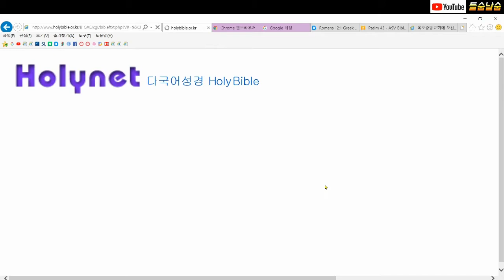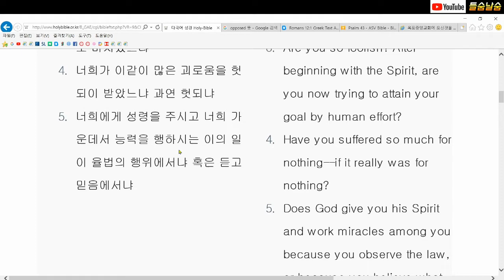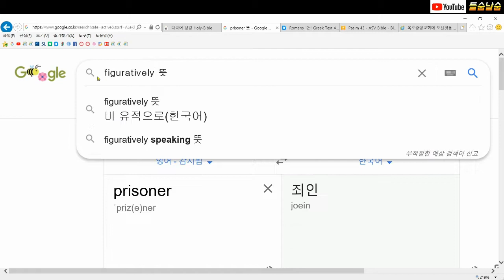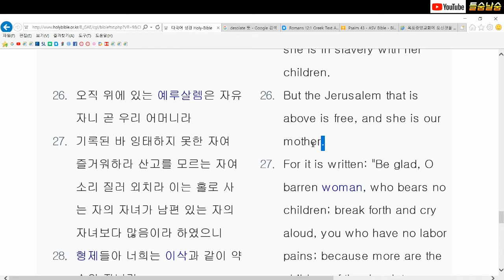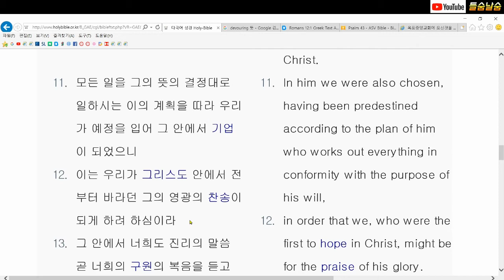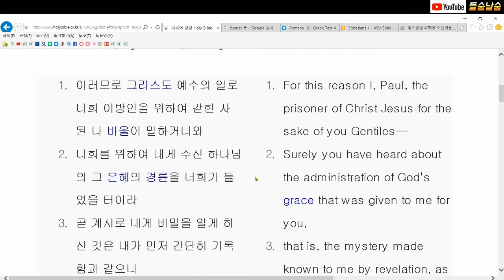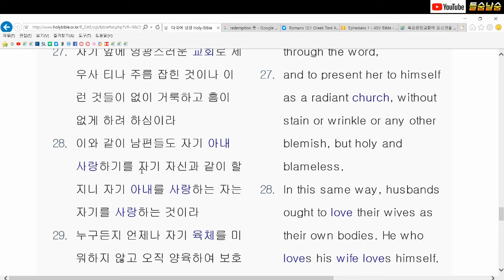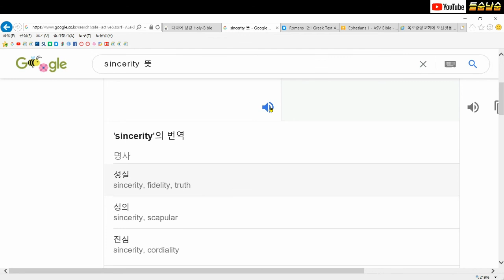목사고시 핵심기출문제 신약(갈라디아서/에베소서) 문제 정답 및 해설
예장 통합 총회에서 발간한 목사고시 신약 핵심기출문제 중에서 갈라디아서/에베소서에 대한 정답 풀이 및 해설입니다.